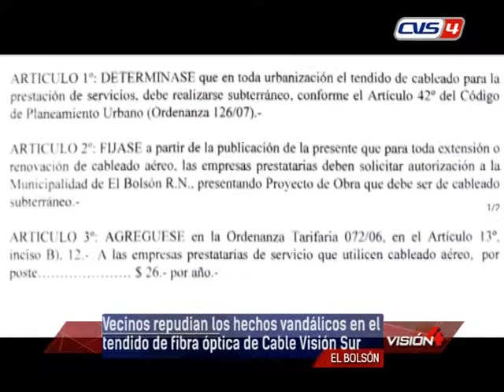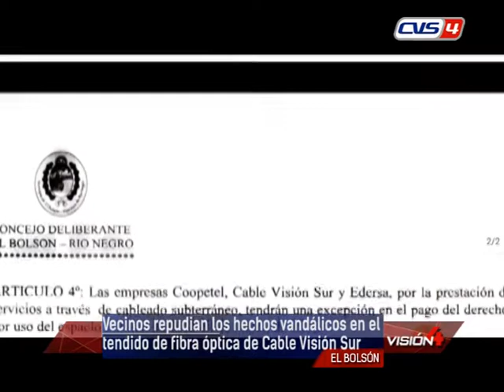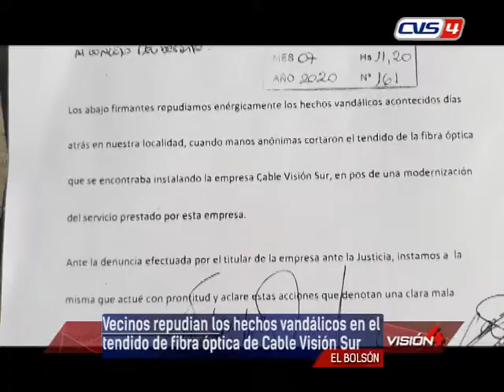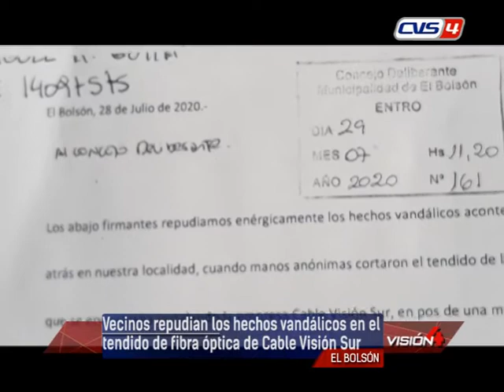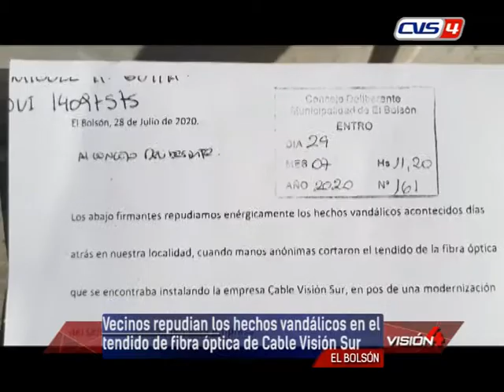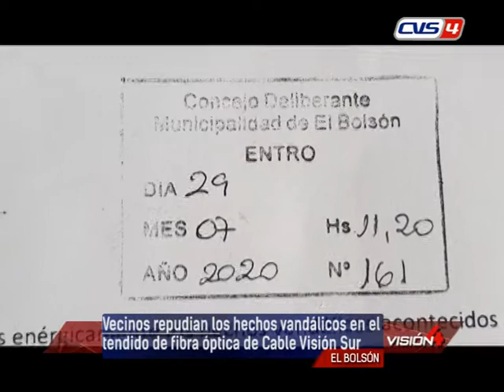29 07 20 MIGUEL GOTTA Vecino de El Bolsón Vecinos repudian los hechos vandálicos en el tendido de fi